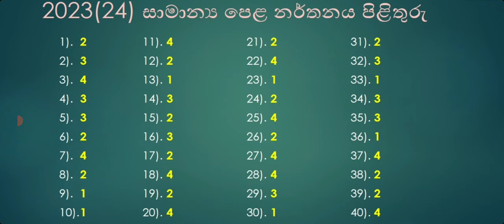නර්තනය කෙටි ප්‍රශ්න 40 මෙන්න | OL Exam Dancing MCQ Answer 2024